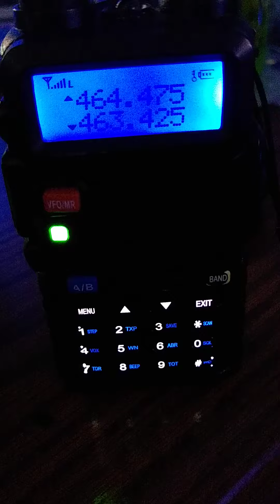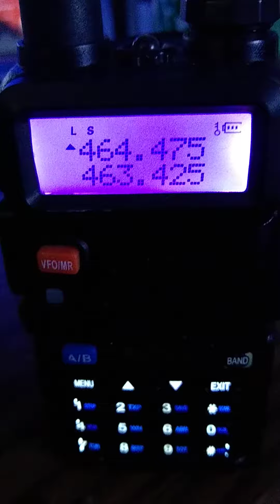Albion On UHF - Fire Alarm At Seaton Hall 1